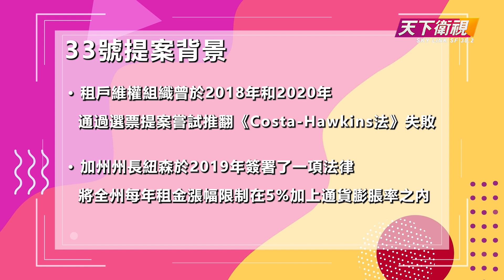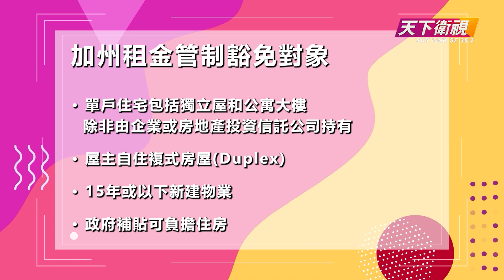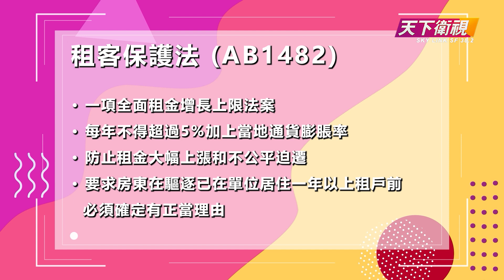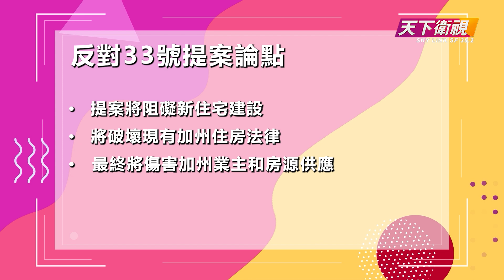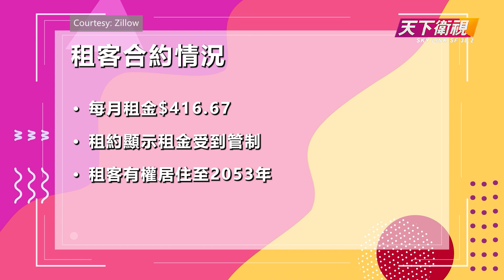什麼是加州33號提案? What is California's Prop 33? 【Yes or No 好定唔好】法律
這次我們將為大家介紹加州的33號提案。該提案旨在賦予地方政府更多權力來管制住宅物業的租金控制。

歡迎來到《Yes or No 好定唔好》！每一集我們將以輕鬆有趣且易懂的方式，為你解析即將在11月選票上出現的提案或項目。讓我們一起深入探討這些可能對你所在社區產生重大影響的議題吧！

This time, we’ll be introducing California’s Proposition 33. The proposal aims to give local governments more power to regulate rent control on residential properties.

Welcome to "Yes or No" In each episode, we’ll break down upcoming propositions or measures that will appear on the upcoming ballot, making them fun and easy to understand. Let’s dive into these important issues that could have a significant impact on your community!